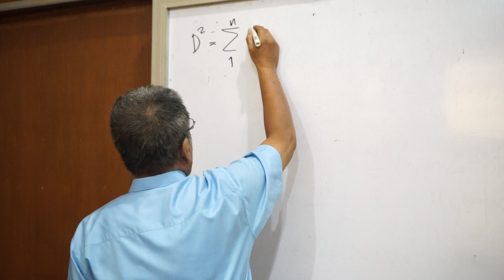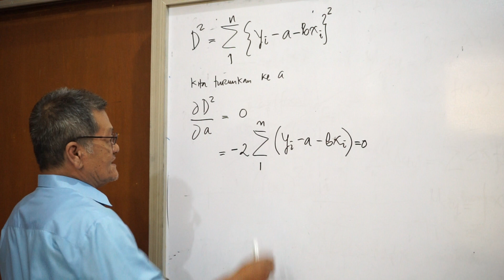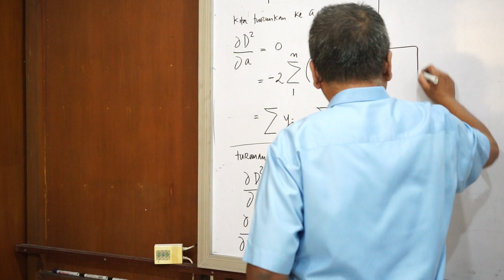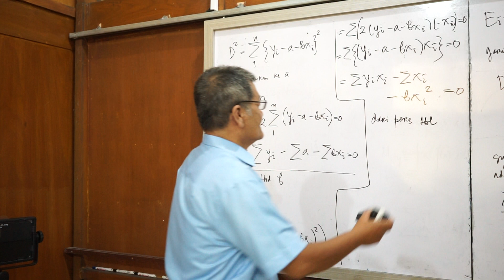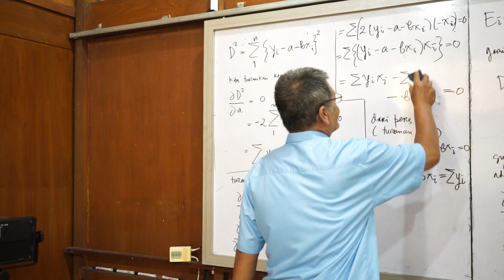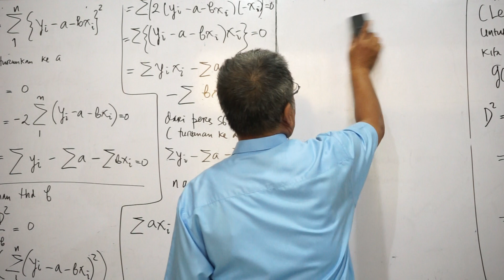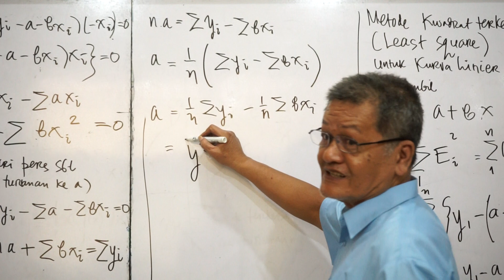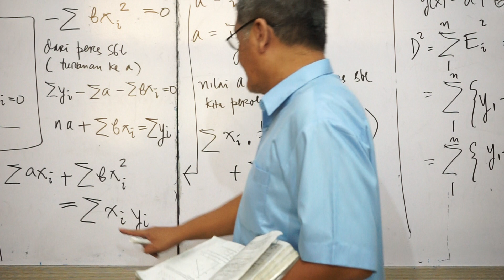Analisis Regresi -2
Metode dan Komputasi Numerik